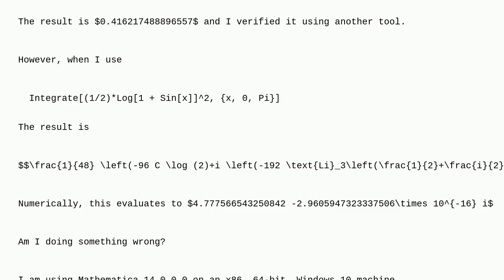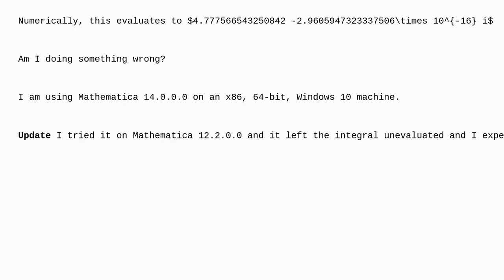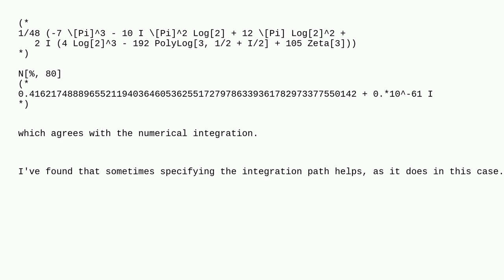Mathematica: Comparing Closed-form to Numerical Integral Result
Comparing Closed-form to Numerical Integral Result

A special thanks goes out to the community

  numerical-integration calculus-and-analysis